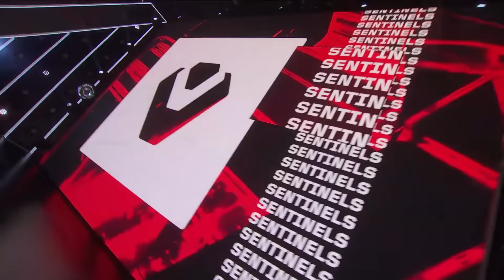WE SENT G2 THE F--K HOME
After beating MIBR we proceeded to go up against G2 in the next round of the play-ins! Watch to see if we win and make it to the play-offs!

Check out Starforge Systems PCs here!